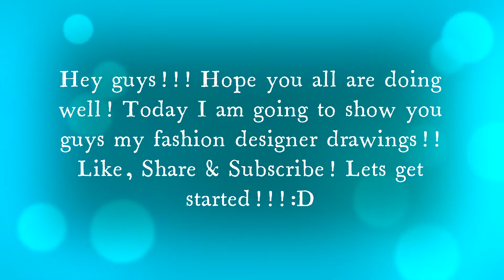Fashion Designer Drawings!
In this video I am showing my fashion designer drawings!:)